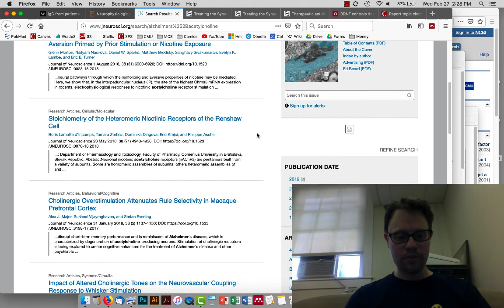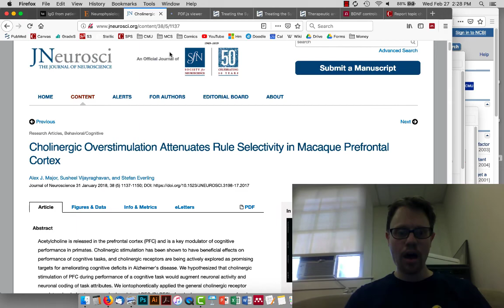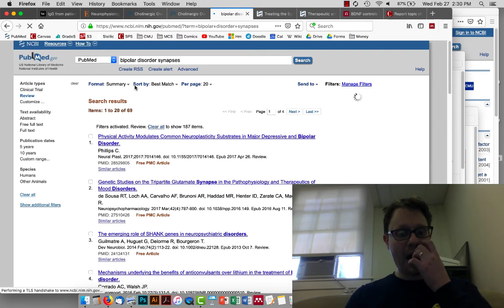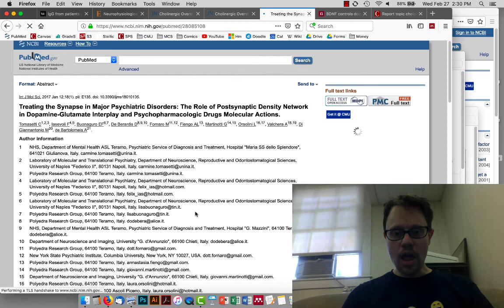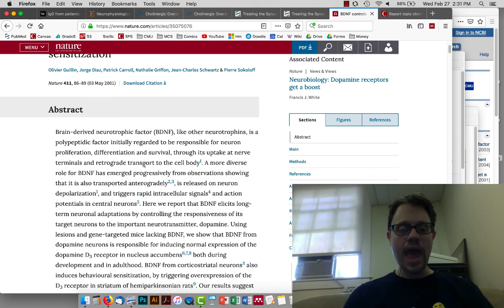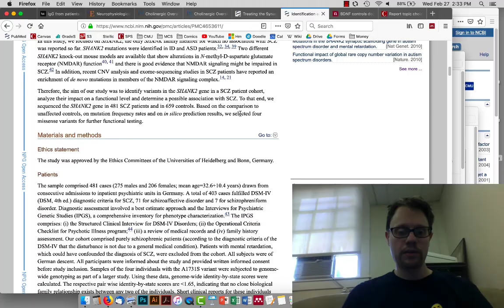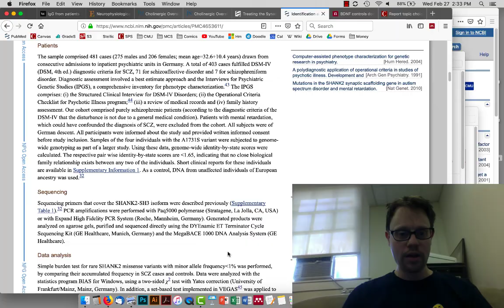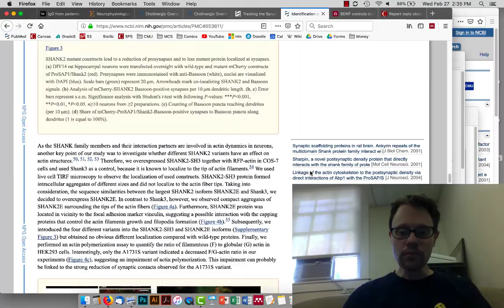030 Research Article Choice